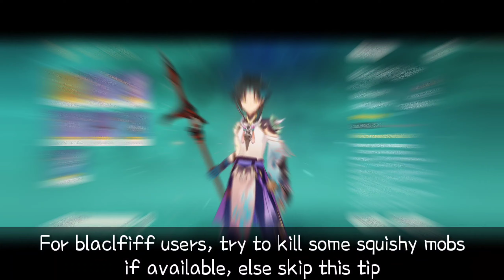Four ways to buff Xiao's damage from average to insane - Genshin Impact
After a long wait, Xiao has finally arrived home. See how to maximize Xiao's damage and use skills in the perfect way to maximize damage.

0:28 Stacking character passive
1:16 Stacking weapon passive
1:54 The build
2:20 Buff over buff
2:39 All out damage test